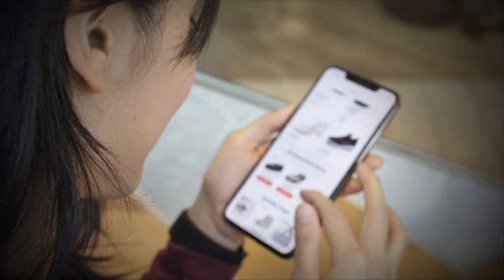Cyber Monday 2022: Top deals this year - and what not to buy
Tech Bytes has a look at some Cyber Monday stats and the best deals we're expecting.